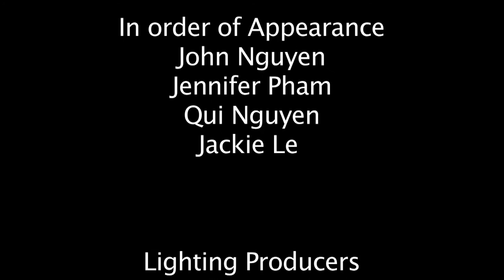JNG Couture Documentary Fashion Design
John Nguyen fashion design documentary